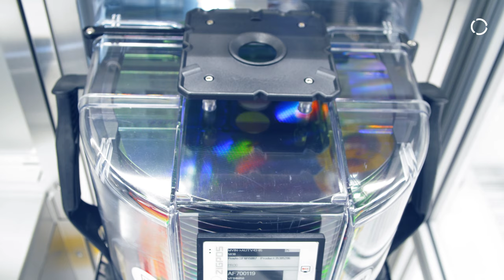KUKA Cobots at Infineon: The new way of producing semiconductors in cleanroom environments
Cobots take automation in cleanrooms to a new level. In the production of micrometer-thin chips at Infineon in Villach, Austria, 17 sensitive KUKA LBR iiwa CR lightweight robots work safely together with humans to ensure greater efficiency and safety when fabricating the precious and highly fragile wafers.